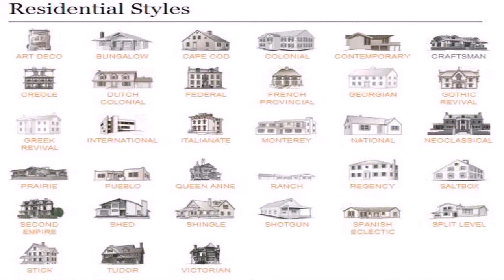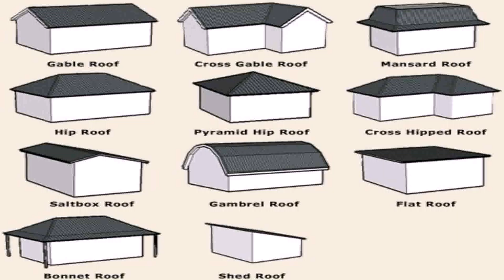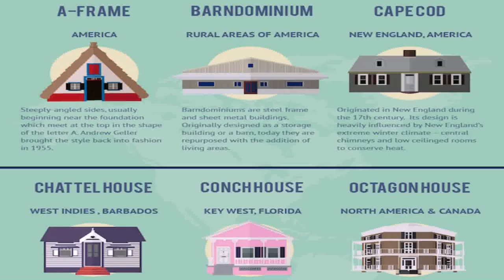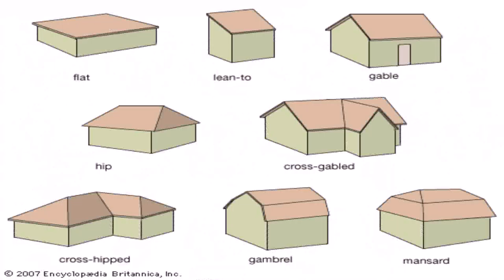House Styles Names (see description) (see description)